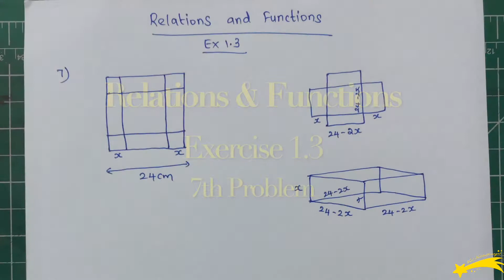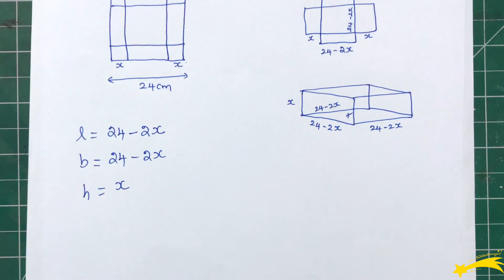Relations and Functions - Exercise 1.3| 7th Problem | 10th Standard Maths | Samacheer Kalvi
10th Standard Samacheer Kalvi Maths | Tamilnadu Syllabus
Relations and Functions - Exercise 1.3 - 7th Problem

Vaal Natchathirangal team began in 2013. When a group of friends decided to bring joy and goodwill to their Families, Orphanages, and Old age homes by Kids Caroling.